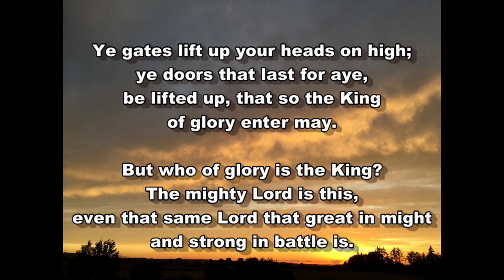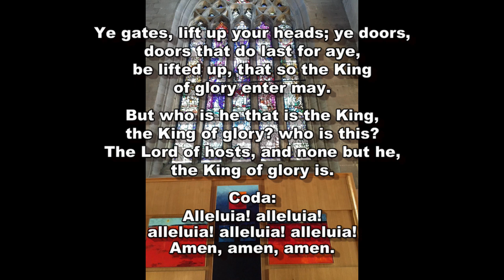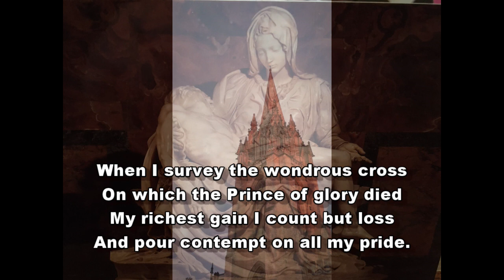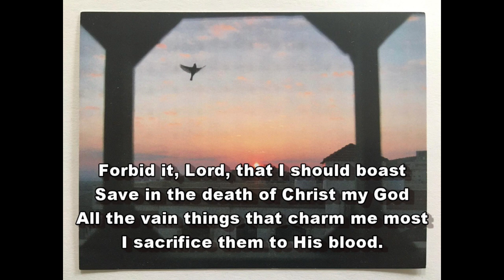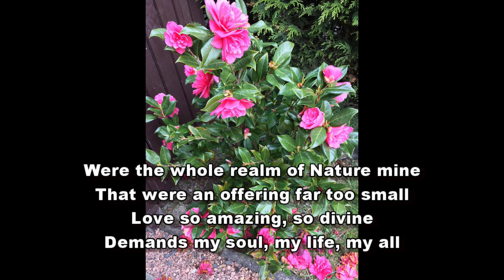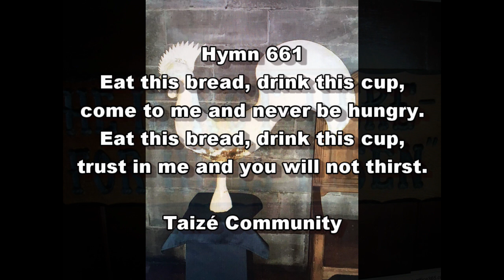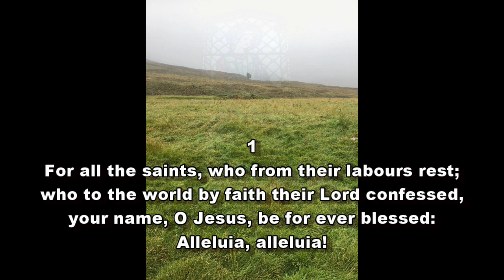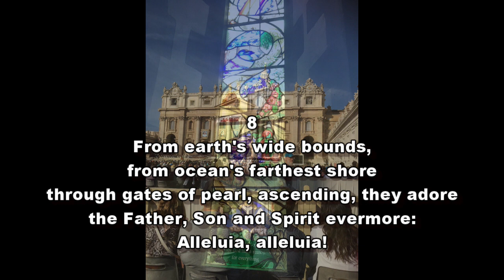Holy Communion Service - Sunday 1st November 2020 - All Saints’ Day